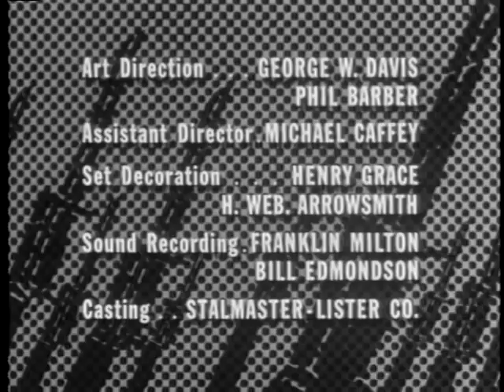20 COMBAT! S1.E20 | Off Limits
Combat! is an American television program that originally aired on ABC from 1962 until 1967.